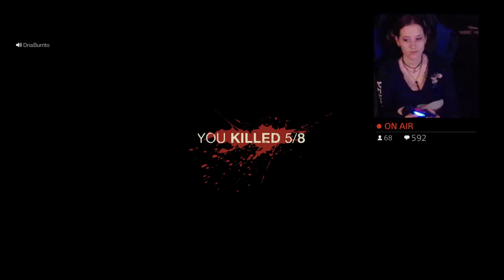Road to 11k! BATHING SUIT'S with a side of death -_- Friday the 13th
Welcome burrito squad! 👋